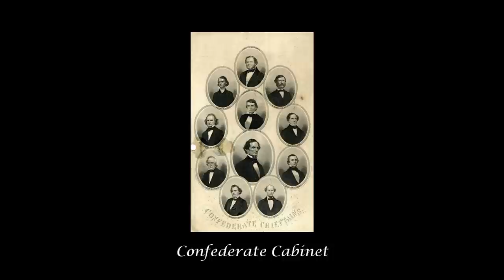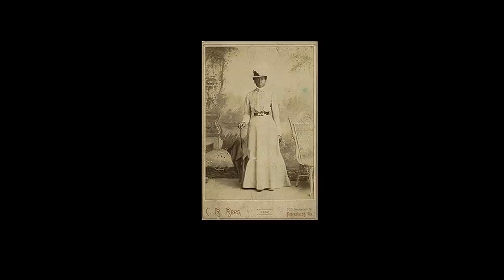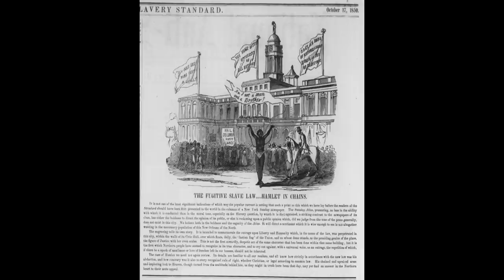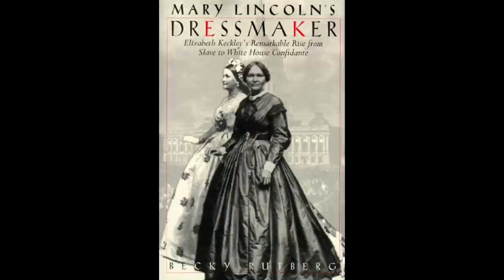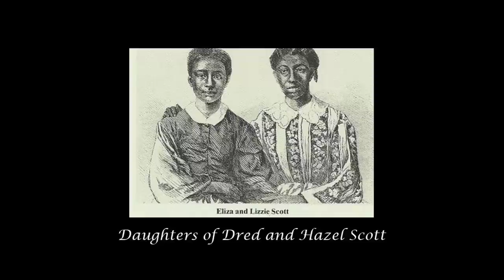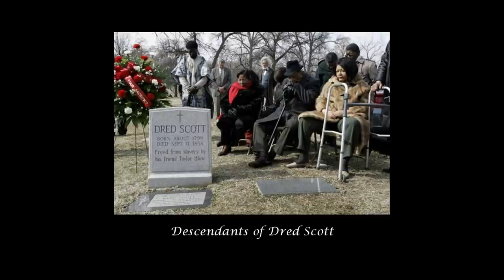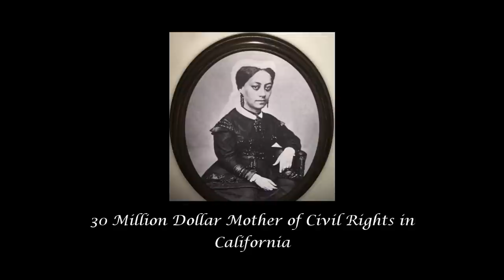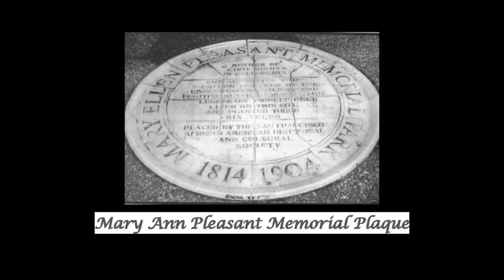How 5 Slave Women Outsmarted the System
Escaping from slavery was hard. It took strong intellect, courage, and good timing to get through slave states to freedom. This video features five women who were smart and gutsy enough to make a run for it and never looked back.